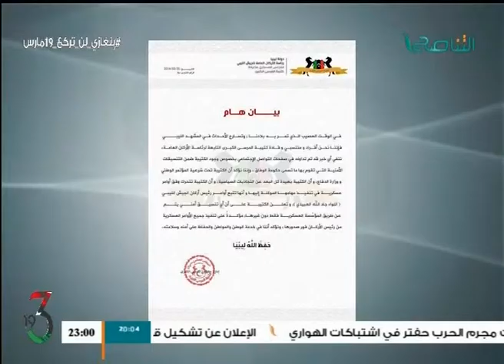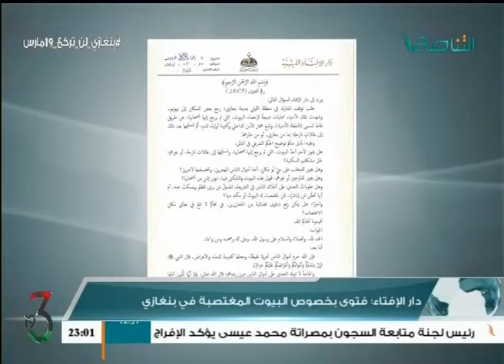أخبار الإثنتان والخمسون 21 - 03 - 2016